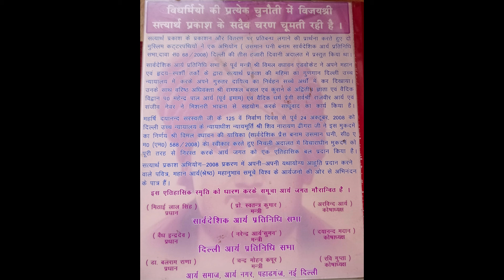हमारा करनीकथनी एक अपने बच्चों को भी तैयार किया सबके सामने है,इस में सत्यार्थ प्रकाश केस की बात भी